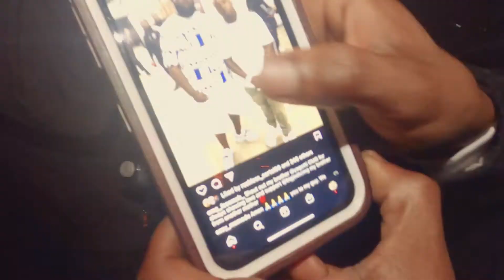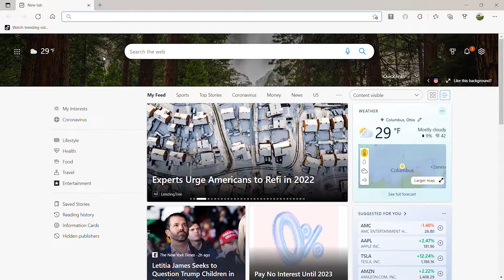D Corleone 2022 (A short new year vlog) shot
Come with us inside of Lounge 83 to celebrate the new year with Dom Corleone in this short, and to the point promotional vlog.

DCorleone new year vlog shot by @BLIKKIFILMS

-BLIKKIFILMS